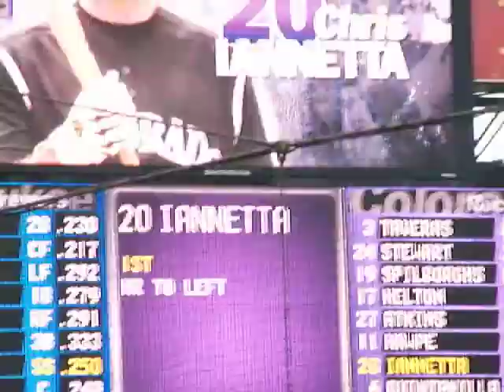Chris Iannetta at bat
June 7, 2008 Chris Iannetta at bat #2.
And I do still love him, even when he strikes out.